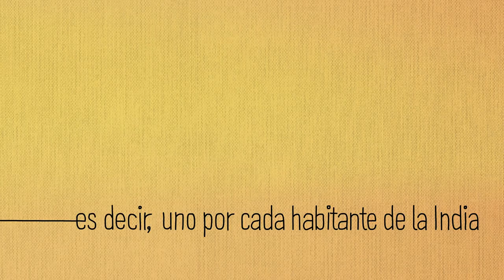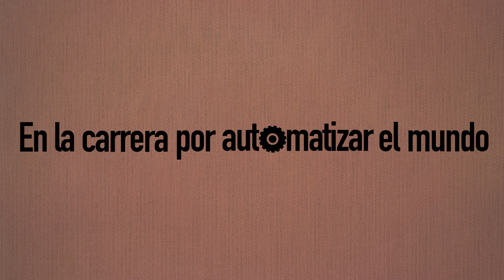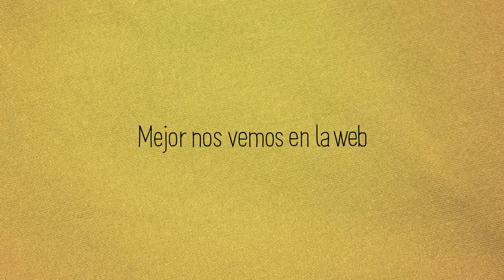The IOU Project - Introduccion.mov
The IOU Project crea prendas únicas, basadas en un tejido hecho a mano en la India. Como cada tejido es único, damos la oportunidad al comprador de seguir el proceso de producción desde la prenda que se ha comprado hasta el tejedor que hizo la tela a mano. Las historias de cómo fue creada cada prenda; las personas que participaron en el proceso; y los compradores que las adquirieron, son la esencia de la red social del comercio electrónico que The IOU Project ha construido como punto de encuentro para compartir nuestros valores de marca de autenticidad, transparencia, originalidad, responsabilidad social y medioambiental. o síguenos en Twitter at @theiouproject.com